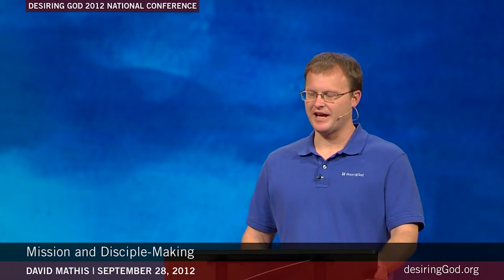Mission and Disciple-Making | David Mathis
Conference: Desiring God 2012 National Conference